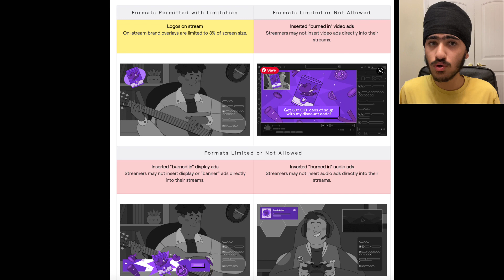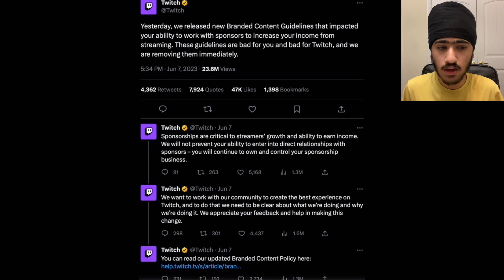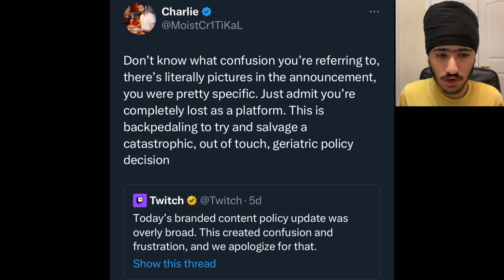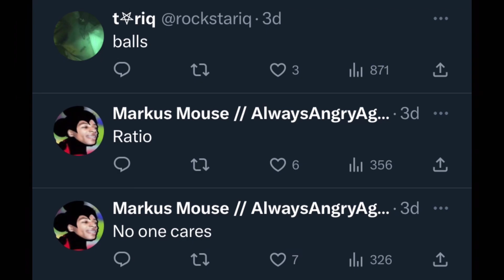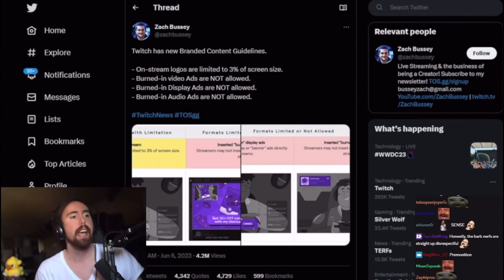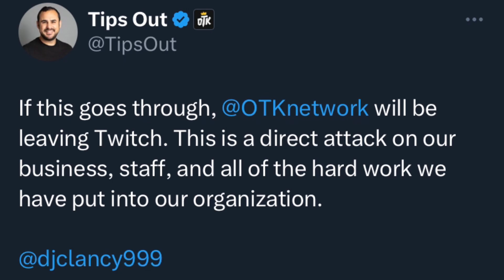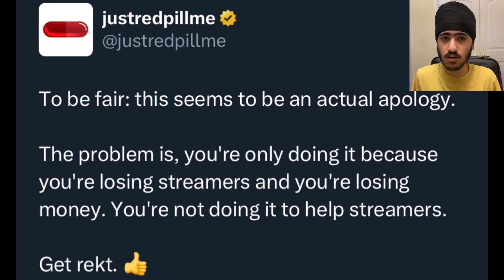Streamer’s React Twitch’s Policy Change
Multiple Streamers/YouTubers react to Twitch’s policy change decision & how it will impact the platform

0:00 - Twitch's Policy Change
1:24 - XQC's Reaction
2:12 - Penguinz0's Reaction
3:39 - Kai Cenat's Reaction
4:32 - Asmongold's Reaction
5:21 - Mizkif's/OTK's Reaction
5:46 - Ninja's Reaction
5:56 - Other's Reactions